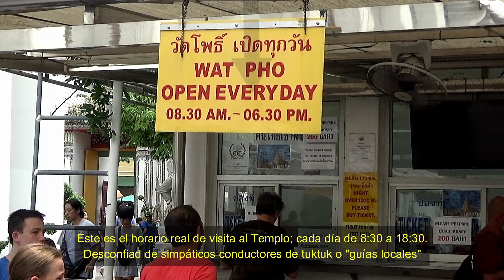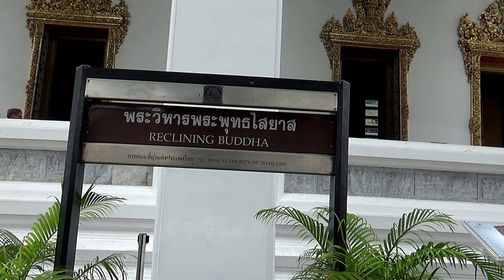Bangkok, Buda Reclinado - Tailandia. Templo Wat Pho (Wat Chatuphon)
Wat Phra Chetuphon Wimon Mangkhalaram

Wat Pho, es uno de los templos más antiguos y famosos de la ciudad de Bangkok, capital de Tailandia. Es una de las cosas que debes visitar cuando vas a la capital. Situado muy cerca del Gran Palacio, del Templo del Amanecer o Wat Arun y del rio Chao Phraya, es una de las principales atracciones turísticas de la ciudad, especialmente por la enorme estatua de Buda Reclinado que se encuentra en el interior de uno de los templos del recinto.

00:00 Introducción
00:44 Información para la visita a Wat Pho - Templo del Buda Reclinado (วัดโพธิ์)
02:22 Interior del Templo principal
04:26 Medidas pies estatua de Buda
04:50 Ofrendas /méritos
06:05 Recinto exterior - escuela de masaje
06:53 El falo
06:58 Recinto exterior - escuela de masaje II
09:10 Oración
09:55 Gracias por ver el video!